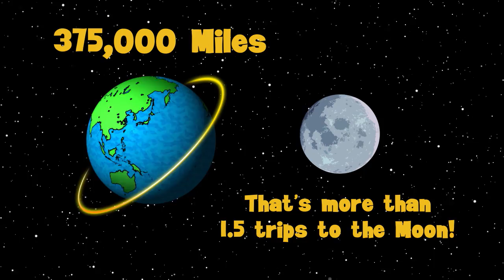Year of Education on Station: Fun Facts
Check out this packed-with-info video to find out how many students, educators, and countries benefited from NASA’s Year of Education on Station! YES consisted of astronauts and former teachers Joe Acaba and Ricky Arnold making the International Space Station their home on separate missions that ran from September 2017 through October 2018. While on board, they shared their love of STEM and their passion for teaching.

Find out more of what NASA STEM Engagement has to offer